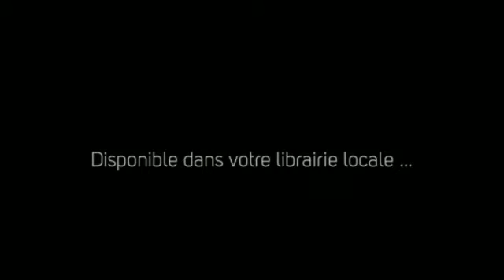Le delta du Mékong (Calendrier photo)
Un voyage photos dans le fascinant delta du Mékong.

Le delta du Mékong au sud du Vietnam est l'une des régions les plus fertiles de notre planète et peut être appelé à juste titre le « jardin du monde ». Ses nombreux marchés flottants, sa végétation luxuriante, ses produits agricoles variés ainsi que son peuple attachant font de ce labyrinthe aquatique un lieu fascinant. Ce calendrier vous fera voyager dans un paradis tropical.

Calendrier pour la France
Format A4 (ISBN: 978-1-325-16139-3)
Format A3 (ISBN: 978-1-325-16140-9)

Calendrier pour la Grande-Bretagne
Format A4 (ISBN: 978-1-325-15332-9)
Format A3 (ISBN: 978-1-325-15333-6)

Calendrier pour l'Autriche
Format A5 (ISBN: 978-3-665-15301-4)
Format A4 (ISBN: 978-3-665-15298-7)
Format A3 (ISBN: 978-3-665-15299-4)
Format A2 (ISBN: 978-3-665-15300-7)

Calendrier pour l'Allemagne
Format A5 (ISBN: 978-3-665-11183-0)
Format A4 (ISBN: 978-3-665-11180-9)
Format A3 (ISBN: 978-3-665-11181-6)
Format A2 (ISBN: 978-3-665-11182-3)